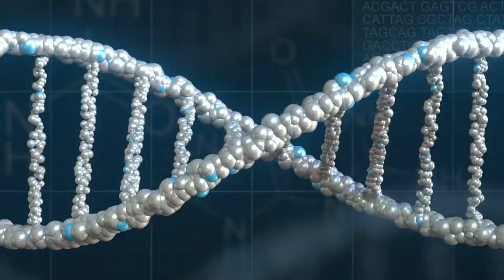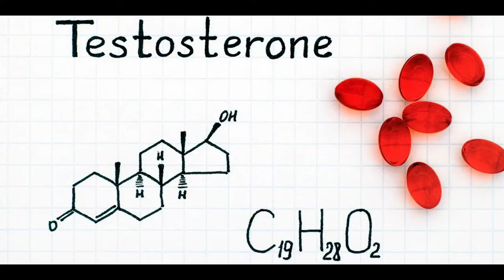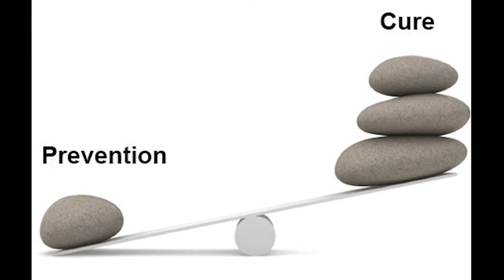10 Things to ASK Your Doctor About Acne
In this video I'm answering the most common questions on acne, including mistakes on acne skincare, such as:

Why do I have acne and will it ever go away?
Do any over the counter treatments work?
Should I apply acne medicine all over my face or just on the breakouts?
When should I ask my doctor for treatment and what can they prescribe?
Does diet make my acne worse?
Is sunlight or light therapy helpful for acne?
How should I look after my skin and can I wear make up?
Should I be referred to a dermatologist?
Can my acne scars be treated?
Are there any natural alternatives to acne prescription medication?